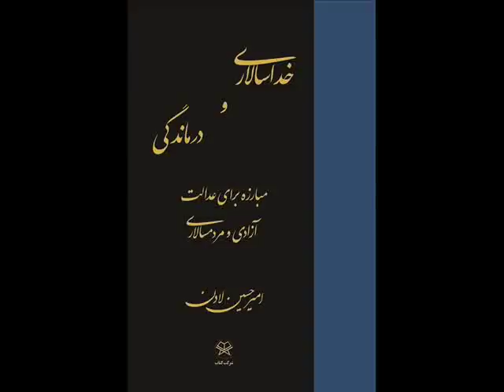Amir Hossein Ladan * Mardom TV * ​امیر حسین لادن ​